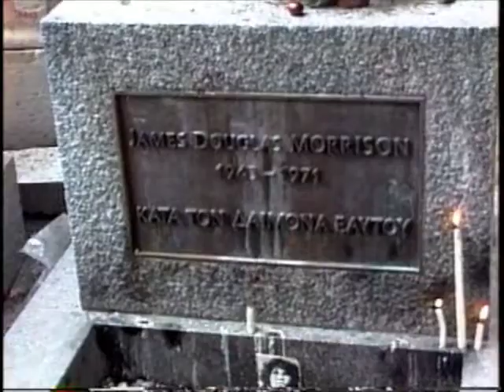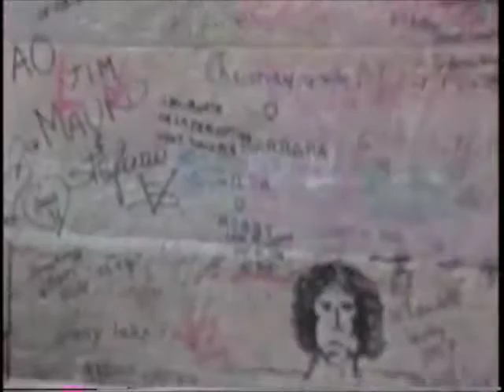Jim Morrison's Grave, 1991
My visit to Jim Morrison's grave at the Cimetière du Père-Lachaise in Paris, France in 1991.

Source:  Original Hi-8 camcorder videotape.